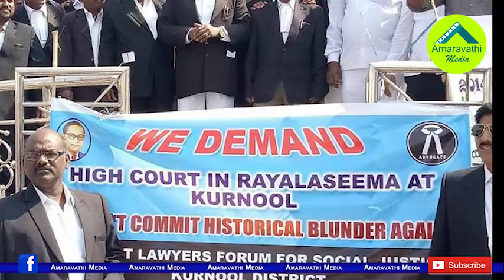చంద్రబాబుకు అమరావతి సీన్ కర్నూలులో రిపీట్ అవుతుందా?| Students JAC opposes Chandrababu Kurnool Visit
The TDP National president and former chief minister Chandrababu Naidu is scheduled to visit the Kurnool district early in December as part of district wise review with the party leaders on the massive loss in the recent elections. Chandrababu Naidu will be visiting Kurnool on 2nd of December and will camp for three days. The Rayalaseema students however condemned the visit, stating that the TDP government had not worked for the benefit of the region.
Under these circumstances, the Chandrababu Kurnool Tour is once again leading the debate
Amaravathi Media